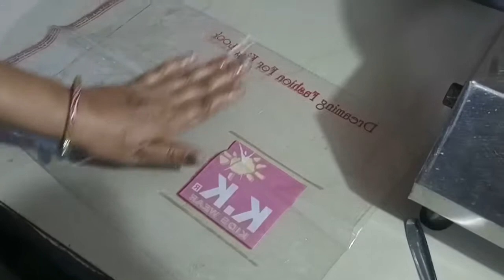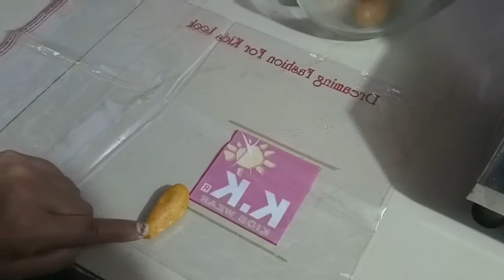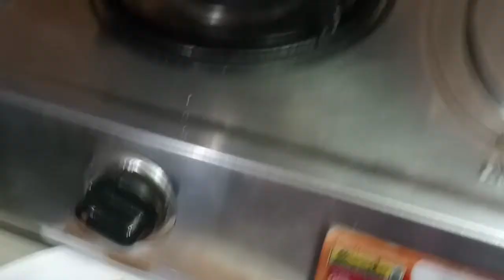Fafda recipe-फाफडा को परफेक्ट बनाने का सही तरीका । Gujrati fafda-Street food - Bala ki Rasoi- Recipe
को टच करके हमारे परिवार के सदस्य बन जाएँ Fafda recipe-फाफडा को परफेक्ट बनाने का सही और असली तरीका । Gujrati fafda- Street food- Bala ki Rasoi
फाफडा को परफेक्ट बनाने का असली तरीका
घर पर परफेक्ट फाफड़ा बनाने की आसान विधि
बाजार जैसा फ़ाफ़डा बनाने का  तरीका
eat with bala ki rasoi
Sweet Corn Masala Idli Recipe - Corn Recipe - Corn Idli Recipe - Rava corn idli - इडली रेसिपी
Ram ladoo || दिल्ली का फेमस स्ट्रीट फूड राम लड्डू | Street food | Ram laddu recipe
 𝟓 𝐌𝐢𝐧𝐮𝐭𝐞 𝐦𝐞 𝐊𝐮𝐫𝐤𝐮𝐫𝐢 𝐑𝐚𝐬𝐢𝐥𝐢 𝐉𝐚𝐥𝐞𝐛𝐢 𝐑𝐞𝐜𝐢𝐩𝐞 𝐇𝐢𝐧𝐝𝐢 - कम❤️सामान❤️में❤️जलेबी❤️की❤️विधि❤️हलवाई❤️वाली❤️जलेबी
Shahi Tukda | पुरानी दिल्ली का शाही टुकड़ा | Jama masjid Shahi Tukda | शाही टूकड़ा | eid special
हमारे मेंबर बन सकते हो मेंबर बनने के लिए इस लिंक को क्लिक करो
मूंग दाल वड़ा (Moong Dal Vada Recipe 15 auguest special diss idli with three colors
How to make punjabi dal makhani Channel Direct Link to Video